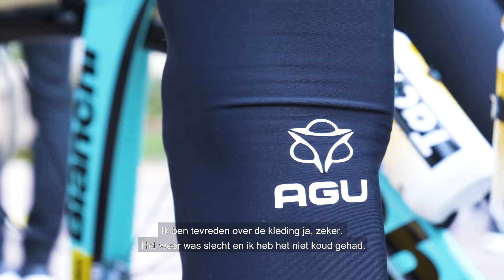AGU x Team Jumbo-Visma | we ride in the cold | NL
We ride in the cold - The best kit possible